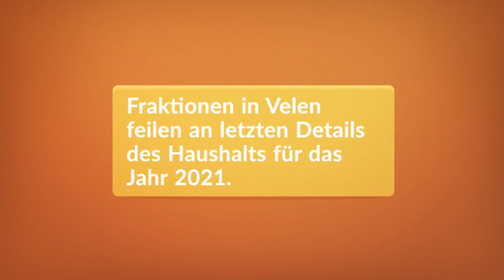Was am Freitag wichtig wird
Die Wirtschaftsförderung in Borken sucht einen Betreiber für einen Heimatladen in der Innenstadt. Zudem baut ein ehemaliger Bergmann aus Klein Reken eine Zeche im Garten nach. Das schauen wir uns natürlich an. Was heute sonst noch wichtig wird, erfahren Sie in unserer Themenvorschau.